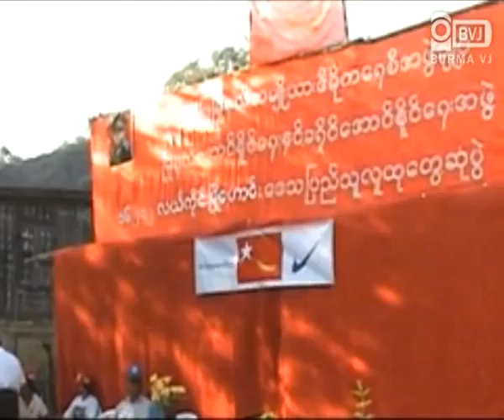Magwe NLD campaigns for bi-election in nearby regions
မေကြးတိုင္း ပြင့္ျဖဴၿမိဳ႕နယ္ အမ်ိဳးသားဒီမိုကေရစီ အဖြဲ႕ခ်ဳပ္သည္ ပြင့္ျဖဴၿမိဳ႕နယ္ အတြင္းတြင္ ရွိသည့္
လယ္ကိုင္္းၿမိဳ႕ေဟာင္းေဒသ  ျပည္သူလူထုမ်ား ႏွင့္ ေတြ႕ဆံုၿပီး ေရြးေကာက္ပြဲေအာင္ႏိုင္ေရး ႏွင့္
မဲဆြယ္ စည္းရံုးေရးကို ေဖေဖၚဝါရီလ ၁၆ ရက္ေန႕က ျပဳလုပ္ခဲ့ပါသည္။ မေကြးတိုင္း ပြင့္ျဖဴၿမိဳ႕နယ္ အမ်ိဳးသားဒီမိုကေရစီ အဖြဲ႕ခ်ဳပ္ လူငယ္ေခါင္းေဆာင္ ကိုေနမ်ိဳးေက်ာ္ မွ ဦးစီးျပဳလုပ္ၿပီး အမ်ိဳးသား ဒီမိုကေရစီ အဖြဲ႕ခ်ဳပ္သည္ ျပည္သူလူထုအတြက္ ရပ္တည္ေနျခင္း ျဖစ္ေၾကာင္း ႏွင့္ ျပည္သူေတြ
ဘက္မွလည္း အဖြဲ႕ခ်ဳပ္ ႏွင့္ ရင္းႏွီး ေႏြးေထြးစြာ ပူးေပါင္း လက္တြဲလုပ္ကိုင္ၾကဖို႕ စသည့္ အခ်က္ေတြကို တက္ေရာက္လာသည့္ ေဒသခံျပည္သူလူထု ကို ေျပာသြားခဲ့ပါသည္။